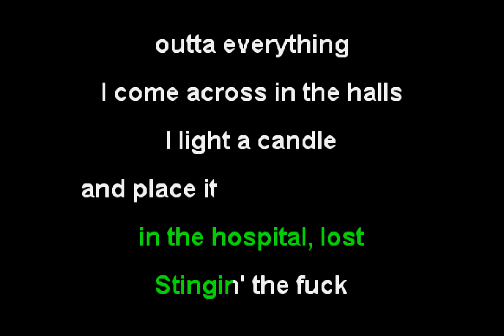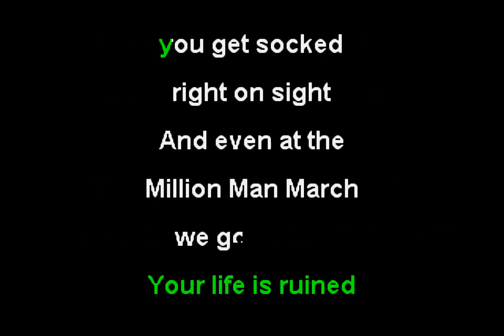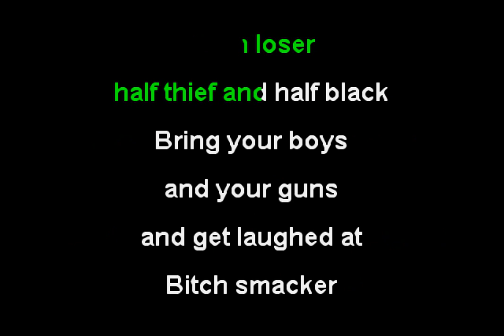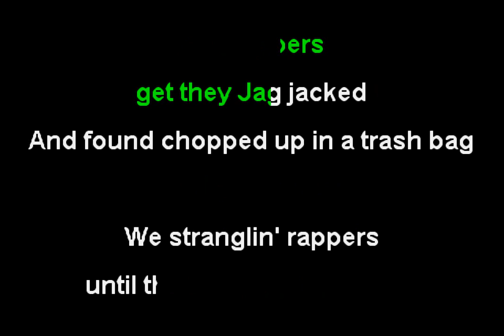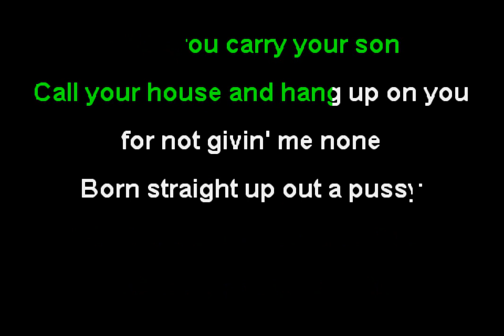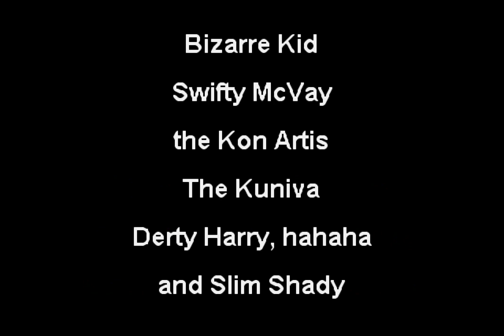Eminem & D12 - Under the Influence (Funbox Karaoke, 2000)